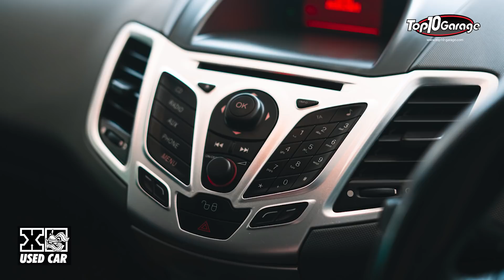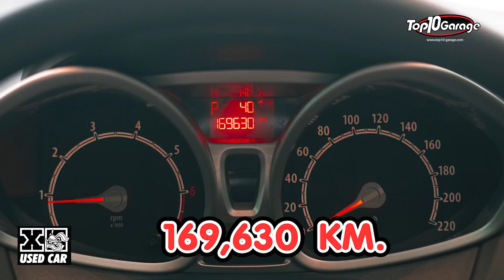FORD FIESTA ผ่อนเท่าฮอนด้าเวฟ ดูก่อนตัดสินใจ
ฉันโตในยุคประยุทธ ข้าวยากหมากแพง มีความจำเป็นต้องใช้รถเดินทางต้องคันนี้เลย ผ่อนเดือนละ 3,300 ไม่ต้องคิดอะไรเยอะ